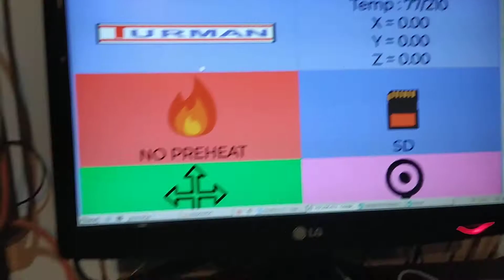Placa para impresora 3D con ESP32 - Prueba 2 { }